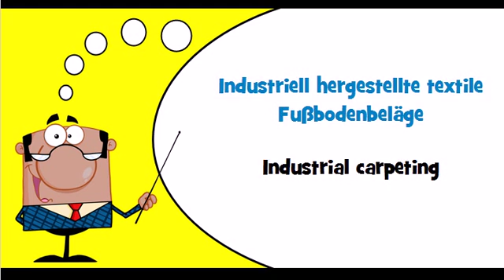Let's learn German Theme = Knotted carpeting